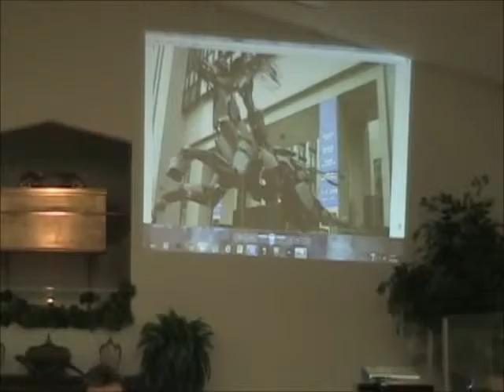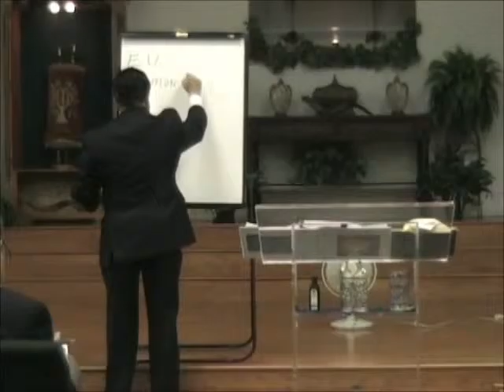Holy Roman Empire Reborn Pt 2